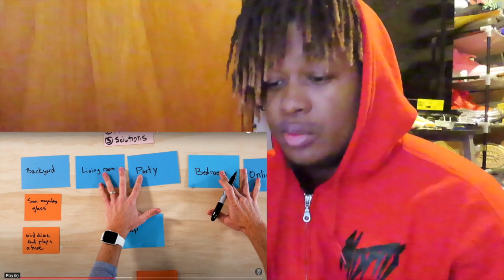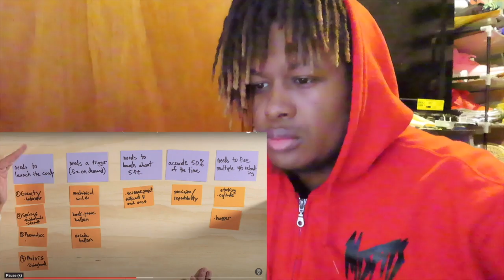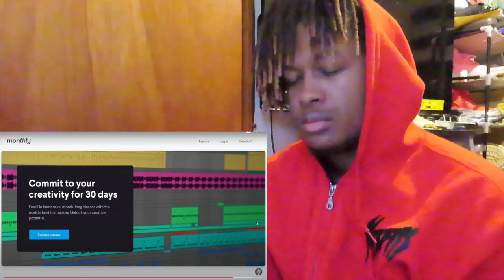Unbreakable Ice Cream Safe- How to make cool stuff (I made a class!)(reaction)